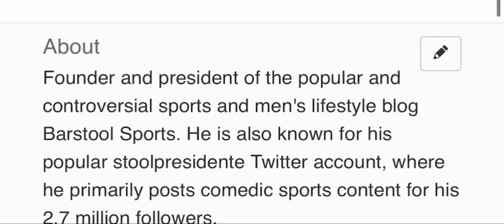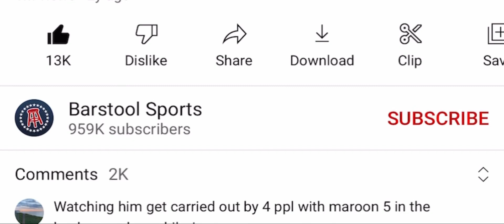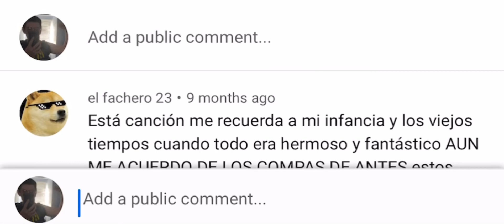The Rise, fall, and Rise again of Dave Portnoy: from arrogant to multi-millionare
“Dave was starting to become a burdon in recent years and kept making mistakes, luckily he sold himself out for a lot of money so his reputation really doesn’t matter anymore, he can just retire.”- Daniel Ebersole, 2022!

Music used- Different heaven far away